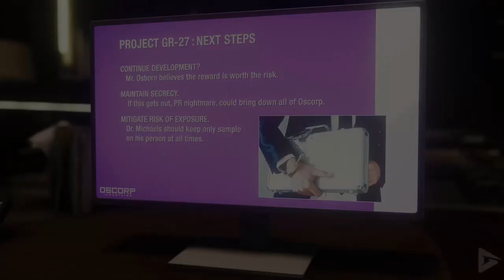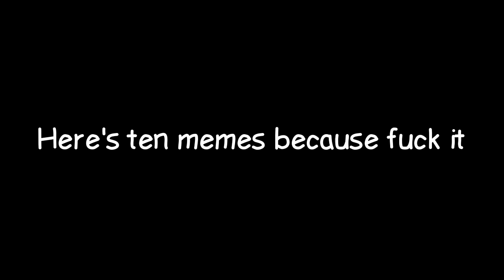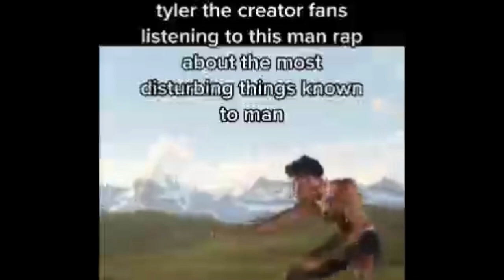Best video yet | Marvel's "Spider-Man" | Playthrough | (#14)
Better like this video bro.